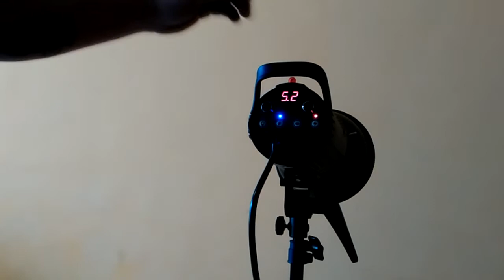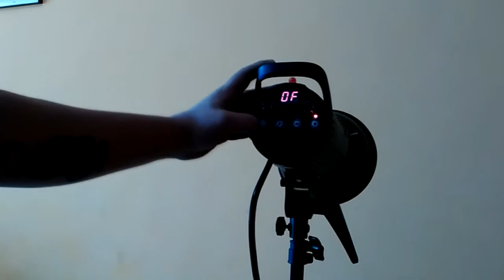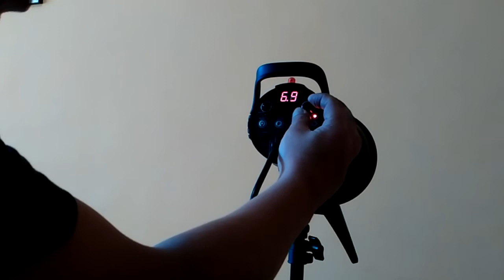Студийная вспышка Godox DE300 -распаковка,краткий обзор (1-я часть)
Большая благодарность в обучении и советах авторам канала-
PhotoWebExpo